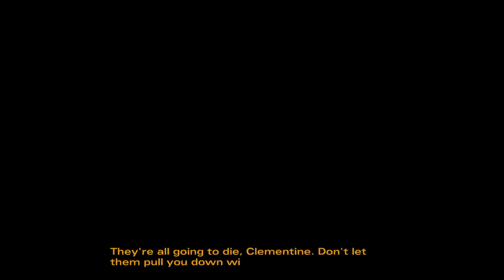Let's Play! The Walking Dead - Season 2 - Episode 3: In Harm's Way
Full game of Episode 3: In Harm's Way.

Comments and Likes are surely appreciated. It really helps, thanks! :)

Rig:
Processor: Intel Core i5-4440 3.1GHz
GPU: AMD R9 290X 4GB GDDR5
RAM: Corsair 8GB 2x4GB 2133Mhz